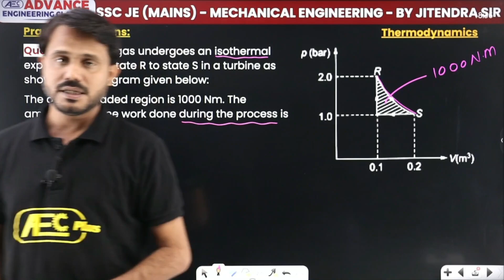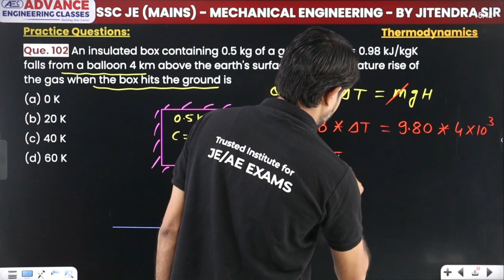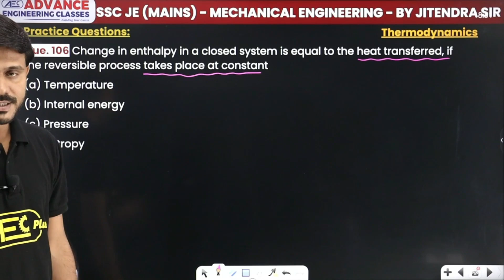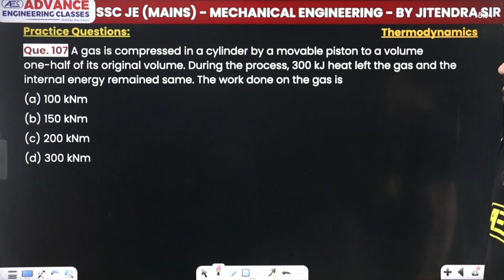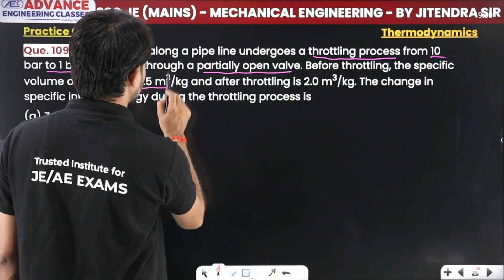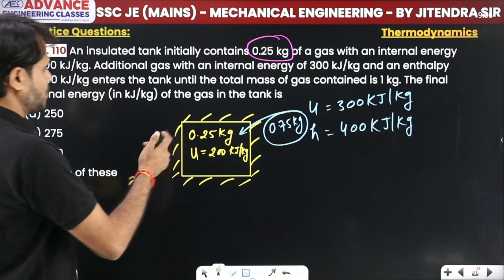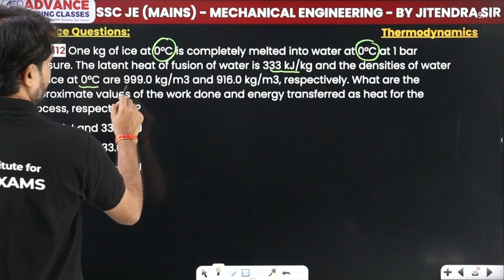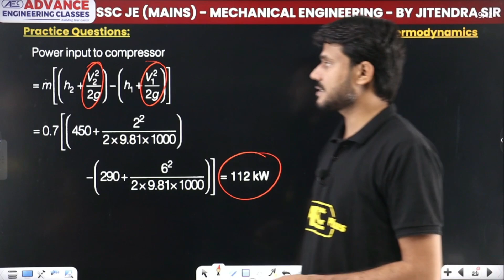SSC JE Mains 2023- Thermodynamics | Practice Session 6 | Mechanical Engineering | ME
✔️ Subject: Thermodynamics
✔️ Class: Mechanical Engineering (ME)
✔️ Topic Name: SSC JE Mains 2023- Thermodynamics | Practice Session 6 | Mechanical Engineering | ME | SSC JE 2023 | Most Expected Questions | Most Important Questions
✔️ Topics Covered In This Video (By Jitendra Sir):
In preparation for the SSC JE Mains 2023 exam, we've got a special treat for all aspiring Mechanical Engineering students. Join us as Jitendra Sir, your trusted mentor, takes you through a discussion on the "Most Expected and Important Questions of Thermodynamics" that are essential for your upcoming SSC JE Mains exam scheduled for December 4, 2023.
During this session, we'll unravel the intricacies of Thermodynamics. We'll cover the core concepts, principles, and equations that are pivotal for your exam preparation.
Jitendra Sir will navigate you through the most anticipated questions based on prior exams and prevalent topics in Thermodynamics. This discussion will equip you with the skills to tackle similar questions in the actual exam.

most important questions for ssc je mains with answers
most important questions for ssc je mains pdf
ssc je mains question paper civil
ssc je previous year question paper pdf
ssc je mechanical mcq pdf
testbook civil engineering mcq
engineering mcq website
ssc je 2023 mains important questions pdf
ssc je mains paper 2023
is ssc je tougher than gate
ssc je exam analysis 2023
ssc je exam shift timings 2023
ssc je analysis 2023
ssc je 2023 cut off
ssc je mains syllabus 2023
thermodynamics ssc je mains syllabus
thermodynamics ssc je mains questions and answers
thermodynamics ssc je mains pdf download
thermodynamics ssc je mains pdf
ssc je thermodynamics questions pdf
thermodynamics for ssc je pdf
thermodynamics mcq